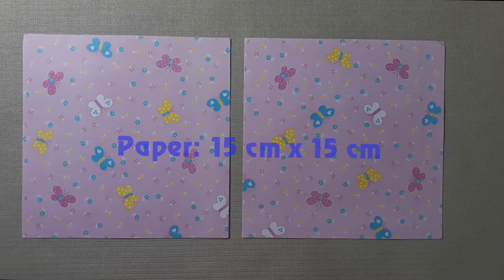Hướng dẫn gấp đôi giày/ Origami Shoes/How to make shoes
Hướng dẫn gấp đôi giày đơn giản/ Instructions for folding simple shoes with colored paper.
Giấy màu  kích thước 15 cm x 15 cm/Paper size 15 cm x 15 cm